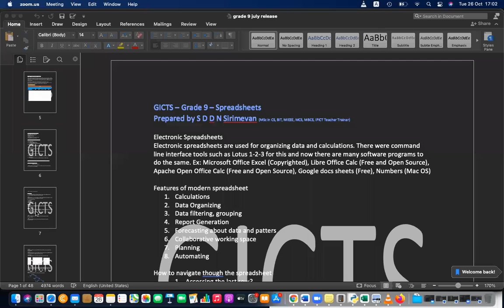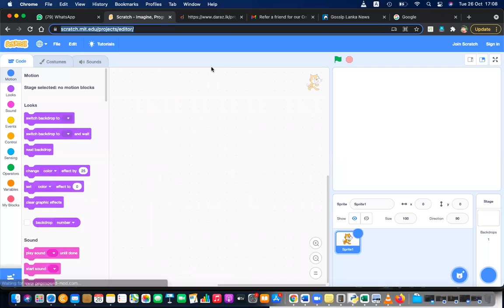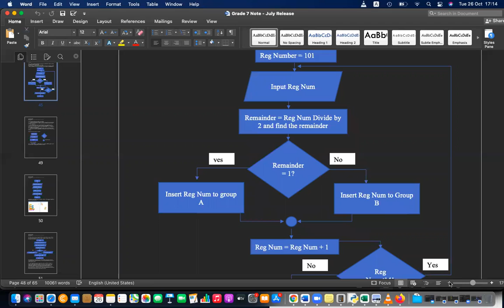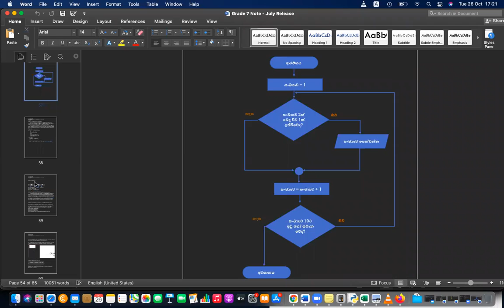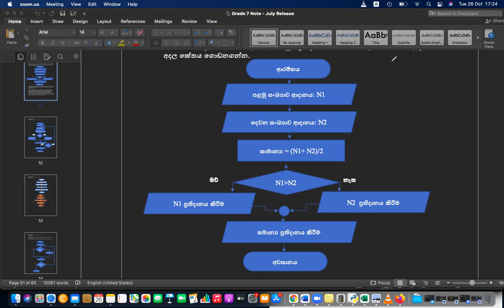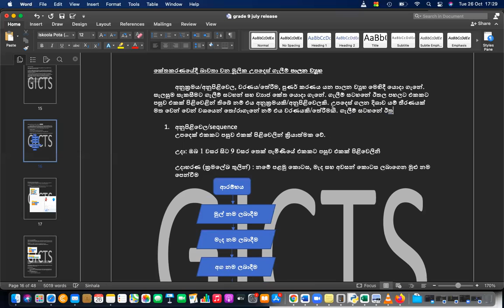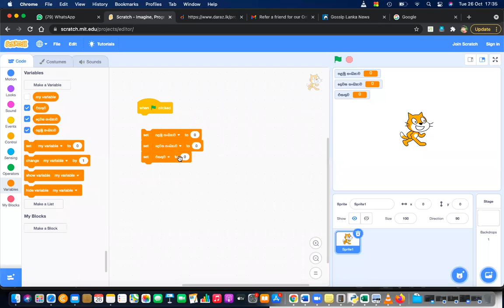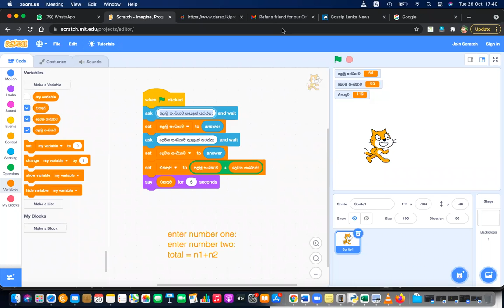Grade 9 Sinhala Medium ICT Oct 26 Chapter 3 Programming Revision P1